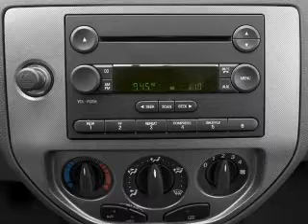2005 Ford Focus - Winchester VA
Year: 2005
Make: Ford
Model: Focus
Trim: ZX4 ST
Engine: 2.3 liter inline 4 cylinder 16 valve
Transmission: 5-Speed Manual
Color: Silver
Mileage: 98897
Address:
3302 Valley Pike